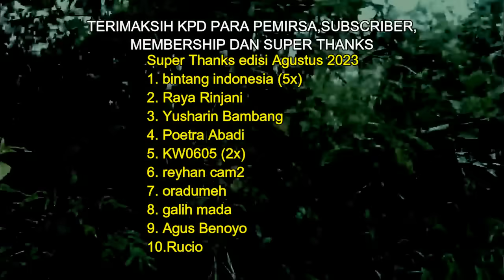DUGA TIM HANTU RIMBA SUDAH HAMBUS,KKB RENCANAKAN SERANGAN FAJAR,AKHIRNYA....